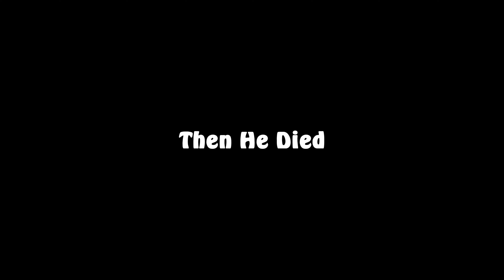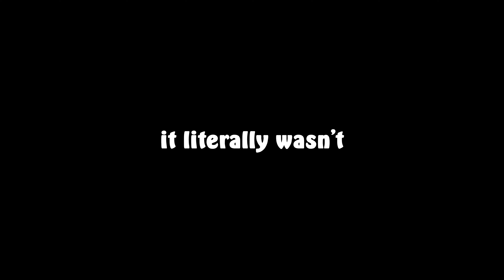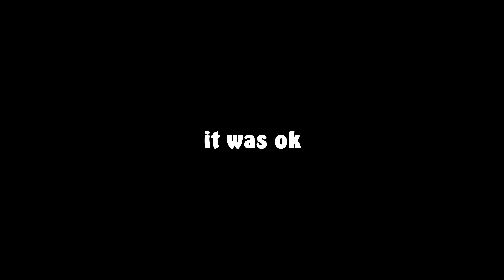Universal's Islands of Adventure 4K Vlog!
Hey everyone! This video showcases my experience at Universal's Islands of Adventure, located in Orlando, Florida! I enjoyed this park so much and finally got the chance to ride some super legendary roller coasters, such as Velocicoaster, Hagrid's, and Hulk! Be sure to check out the entire video to seem my full thoughts and experience of this place!

Intro:
Alan Walker, Sabrina Carpenter, & Farruko - On My Way (AWS Remix)